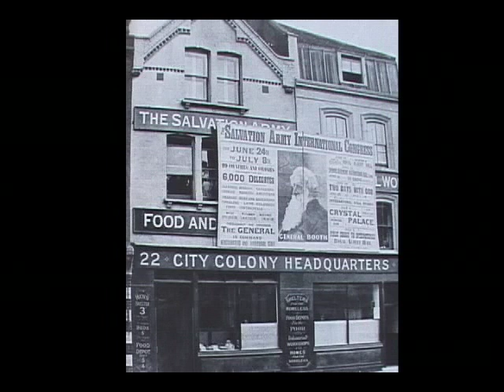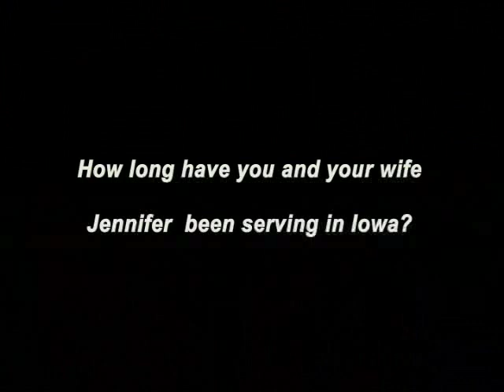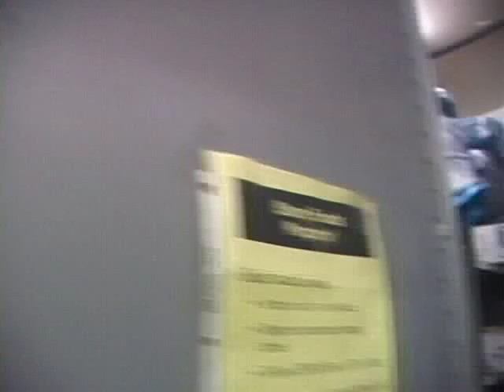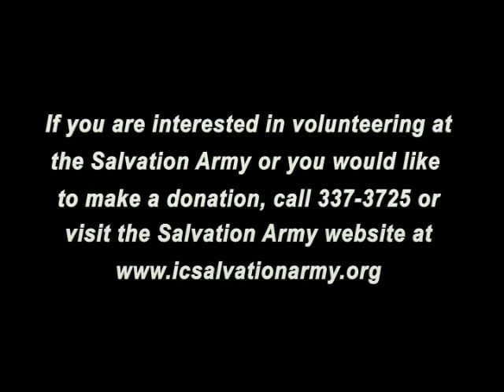Newsline Iowa City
Newsline Iowa City with Julie Spencer presenting the Salvation Army of Iowa City featuring an interview with Captain Terry Smith, Iowa City Corps Officer.